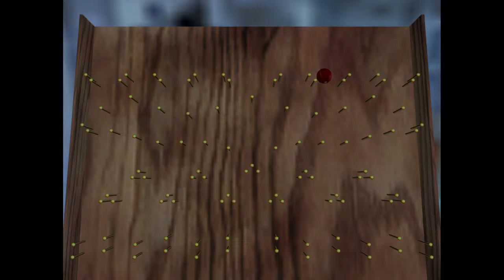Shenmue 2 (Part 3) - Basement game center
R.Baum short films.